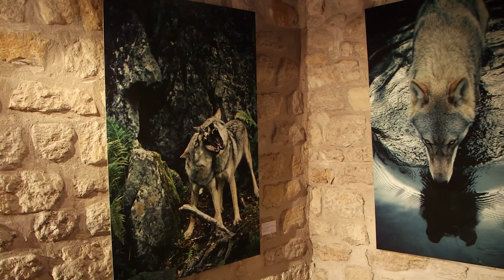Exposition septembre 2016 (version longue) | Artistics.com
Le 13 septembre dernier, Artistics rassemblait ses clients et amis à Paris pour une soirée de rencontre et d'échanges avec ses artistes. Une soirée "déconnectée" pour remercier tous ceux qui nous soutiennent et nous accompagnent depuis maintenant 3 ans. L'occasion aussi pour eux de voir de visu près de 70 oeuvres présentées toute l'année sur notre galerie en ligne, et réparties pour l'occasion sur les trois niveaux de l'Espace de Nesle.

Revivez cet évènement en images!

On the last 13rd of September Artistics' clients and friends were treated to a get-together with the artists. A way of conveying our thanks to all those who have shown us support since our inception 3 years ago. It was also an opportunity to see up close 70 works that are displayed in our online gallery, all exhibited on the different floors of the Espace Nesle in Paris.

Relive this event in images!